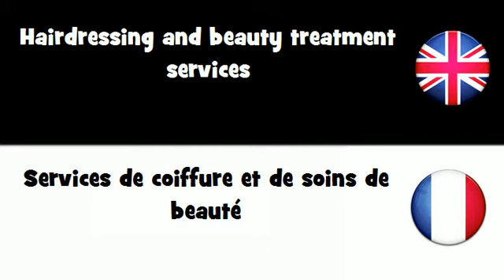APPRENDRE L'ANGLAIS = Services de coiffure et de soins de beauté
frenchwithvincent APPRENDRE L'ANGLAIS = Services de coiffure et de soins de beauté